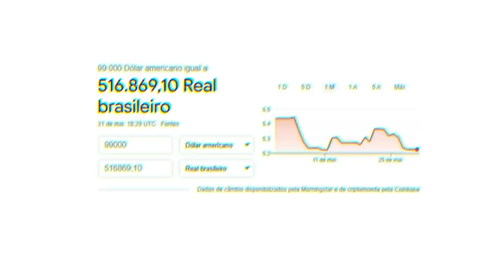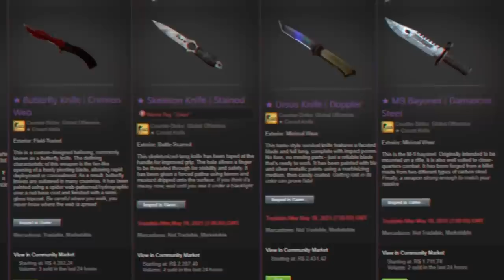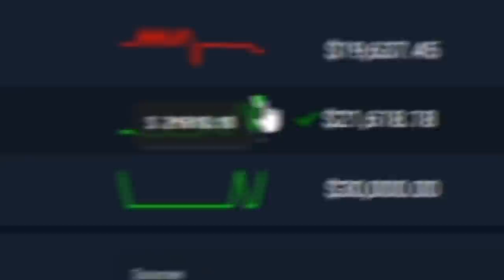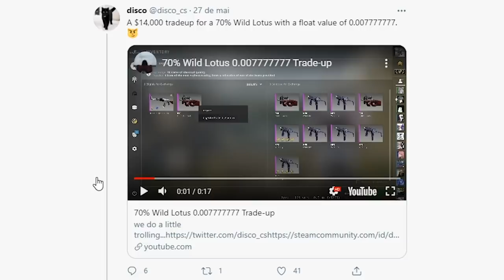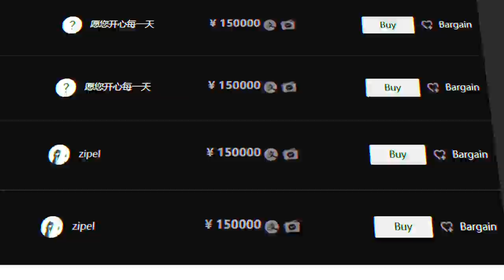0.00777777... Príncipe da LETÔNIA desenvolve NOVA AK ÚNICA no mundo por R$509.000,00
Quer aumentar seu fps ao máximo?

As insanidades no mundo das skins não param nunca... Hoje foi dia do príncipe da Letônia craftar a mais nova Wild Lotus de R$509.000,00